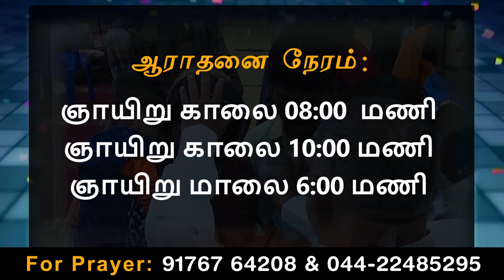யார் வளருவான் | Anakaputhur AG Church.